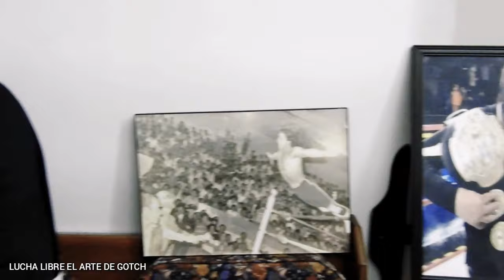PANTERA PRIMERO - de 130 luchadores solo aprobamos para la licencia, ATLANTIS y yo